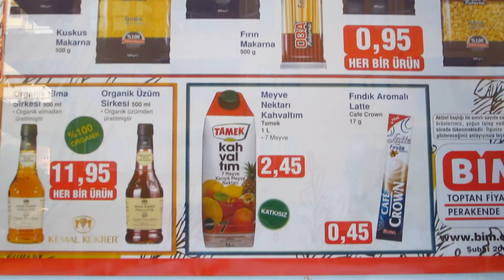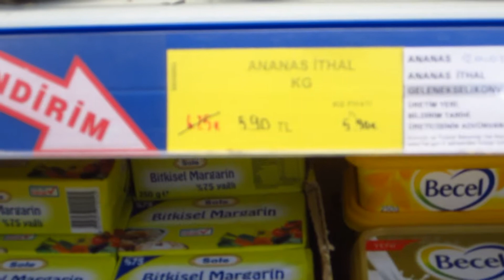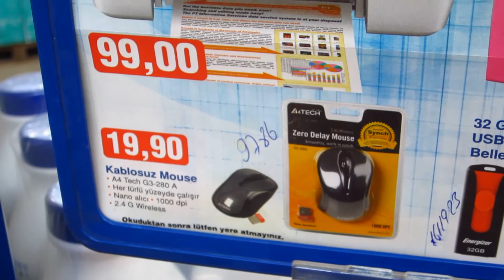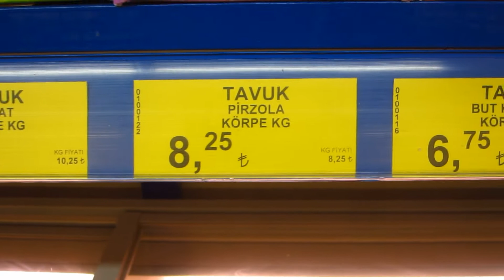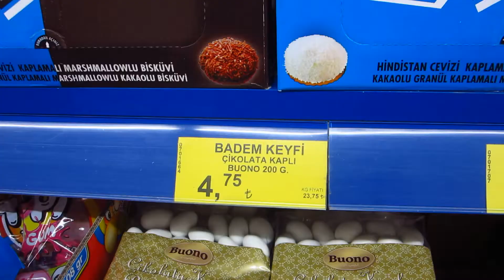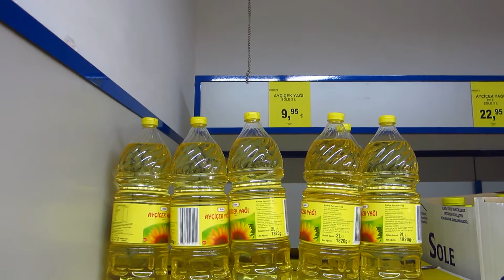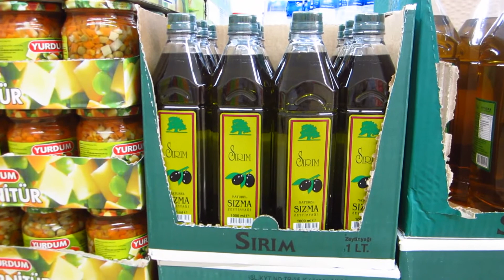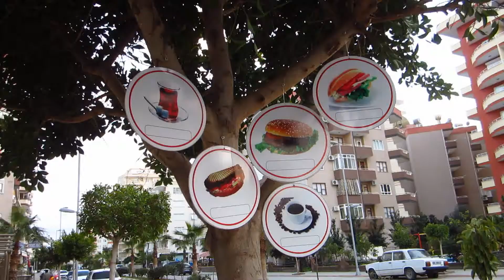Позитив VLOG!!! Покупки в BIM и NATURAL SHOP// Наталья Шенер.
Нашествие на BIM и любопытство в Natural Shop. Виолетта тестирует уличные тренажеры. Весёлая прогулка с нашими друзьями!

Махмутлар, Аланья, Турция.
Mahmutlar, Alanya, Turkey.